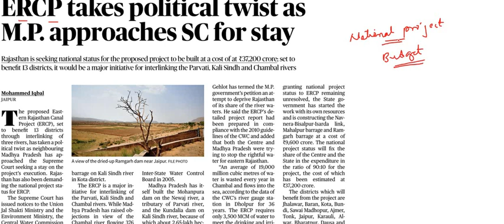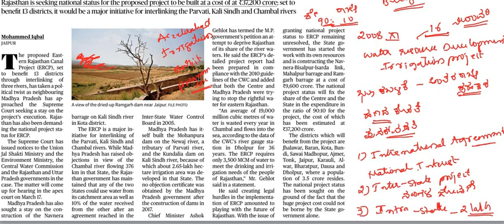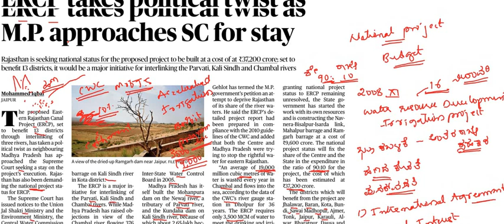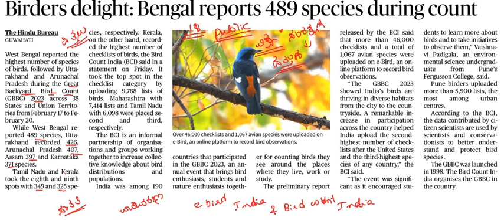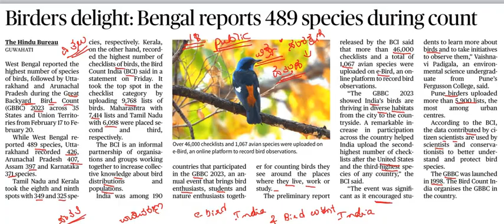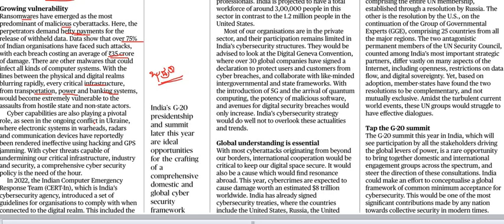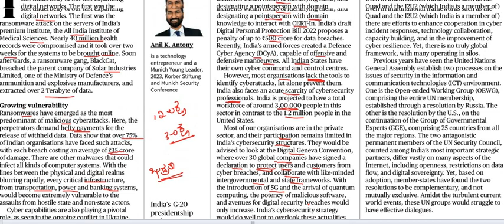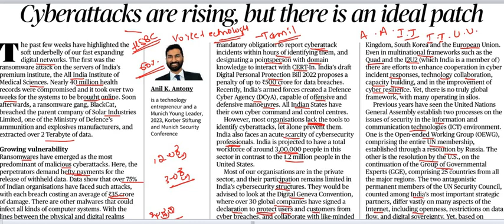Current Affairs 25th February || The Hindu Newspaper Analysis || Editorial Analysis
Classic Education
Dharwad